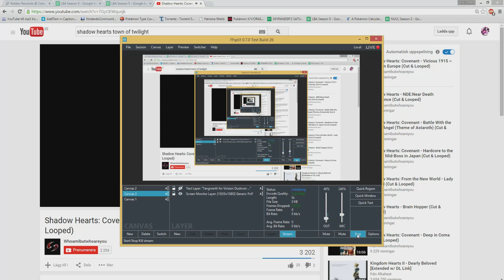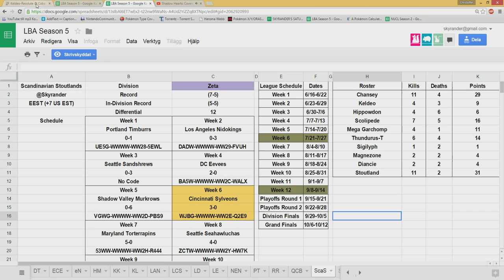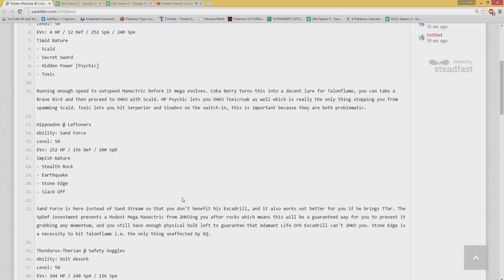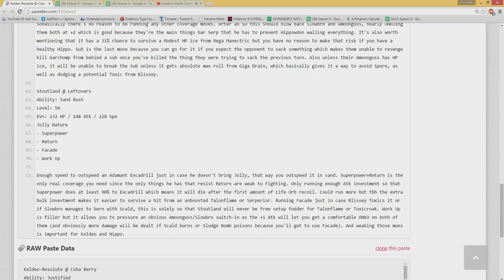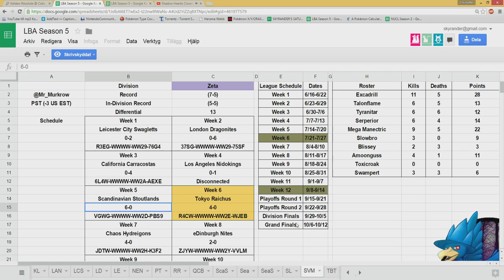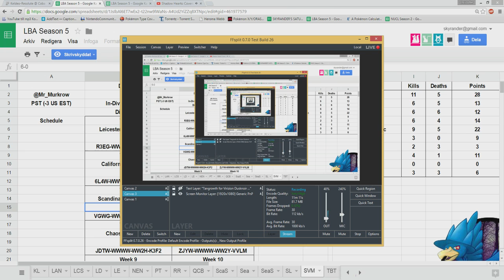PRE GAME ANALYSIS VS SHADOWVALLY MURKROW